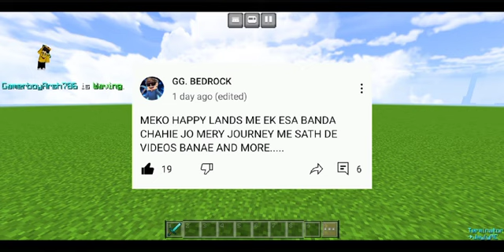Can i join @GG.BEDROCK 'S world |Happy Lands|🤩gamerboyarsh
Outro by Fatrat monody

About this channel:-In this channel you find a gaming video mostly Minecraft and other games random time